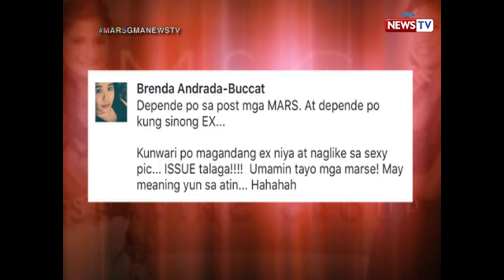Mars Sharing Group: What to do when your boyfriend likes the post of his ex on social media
Aired (August 28, 2017): Malaking isyu nga ba kapag ang boyfriend mo ay ni-like ang picture ng ex niya sa social media? Pagusapan natin 'yan kasama  ang mga kandidata ng Miss World Philipines 2017!